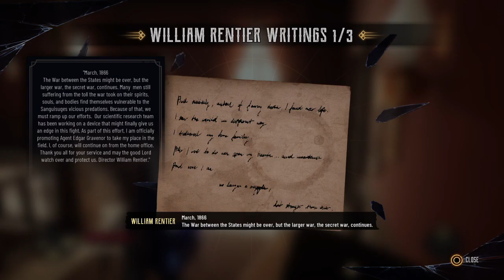Slowly Playing Game Backlog Evil West PS5 Part 2 Open Ended